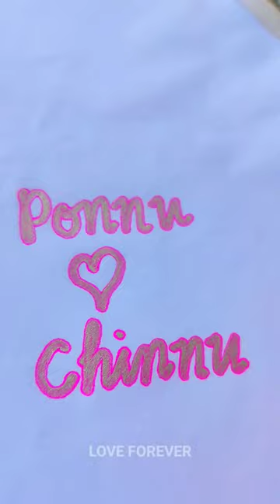NEXT....? ❤️ you+your Love/BFF